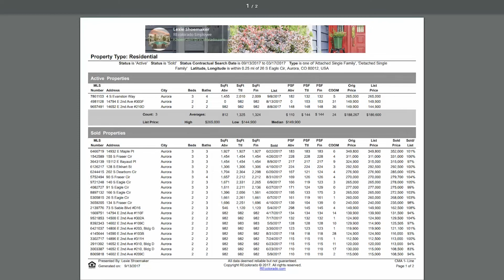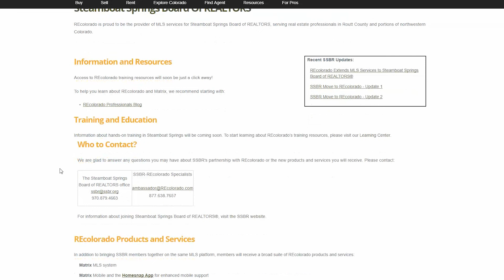REcolorado + Steamboat Springs Board of REALTORS®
Thanks to wonderful collaboration, a great deal of work has taken place behind the scenes to transition Steamboat Springs Board of REALTORS® members to REcolorado for MLS services later this year.